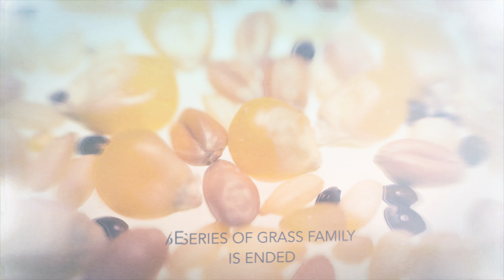AMAZING SEED GERMINATION TIME-LAPSE #4 MILLET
Grass family (Poaceae) series No.3., Family:Poaceae, Genus:Panicum, Species:P.miliaceum
HOW TO MAKE THIS VIDEO
1. Prepare whole grain millet without roasted, which is being sold at the store.
2. Prepare sterile water. (100ppm Hypochlorous acid solution = A 1-in-500 dilution of household bleach with tap water)
3. Wash millet with sterile water 3-times.
4. Immerse popcorns in sterile water a half or one day.
5. Put millet onto a clean sponge containing enough sterile water.
6. Shoot photos at 5-mins intervals.
I used a CANON 9000D and a CANON 50mm F1.8 STM lens, to capture photos which were later combined into a timelapse video.

All BGM is from YouTube Music Library.